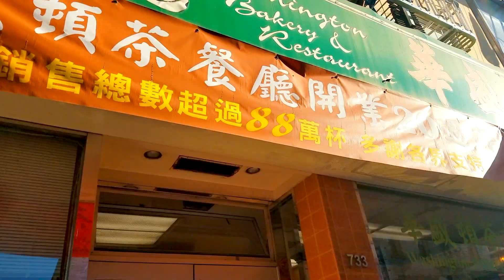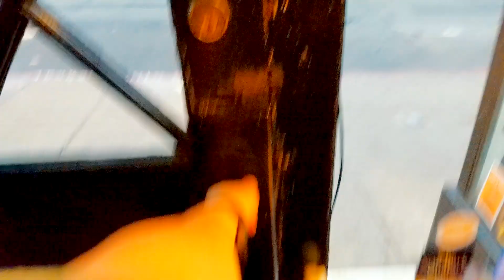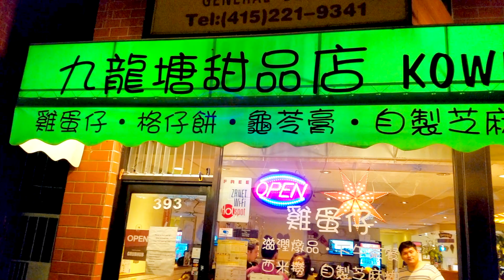Pier 39 & Sea Lions : Exploring San Francisco : Travel Vlog 13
It's the final part of this tour of San Francisco with my friends.  We see sea lions and a hilarious magic act at Pier 39.  Afterwards, it was dinner in Chinatown, a stroll to the iconic City Lights Bookstore, a trip to Twin Peaks to see some city lights, and a light late night snack before calling it a day.